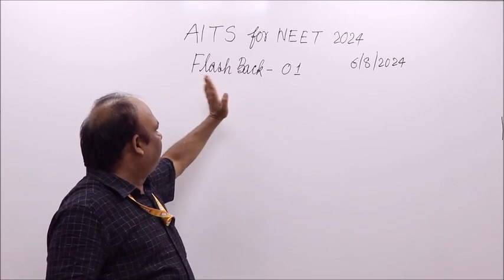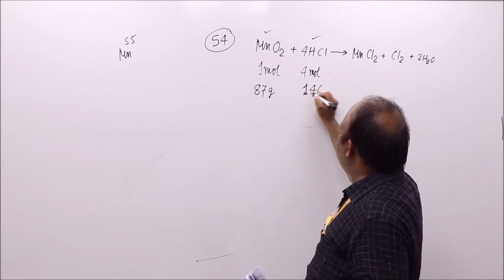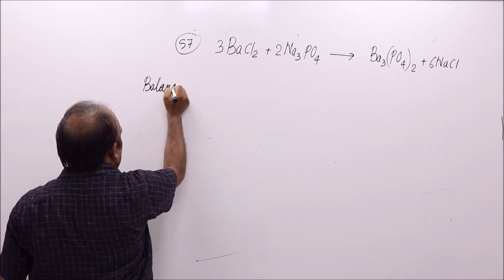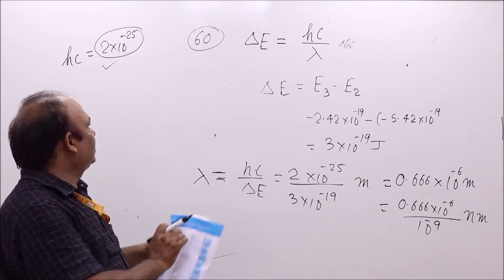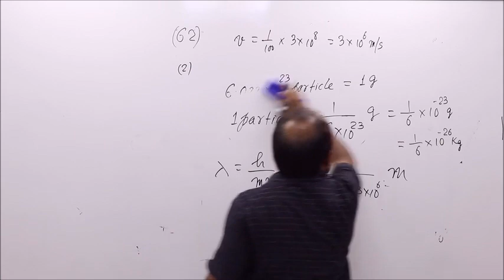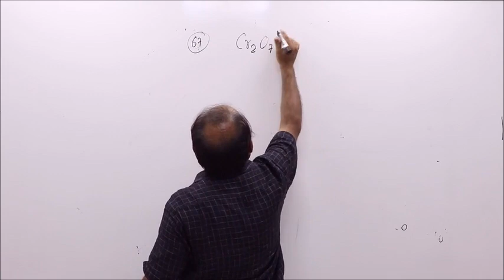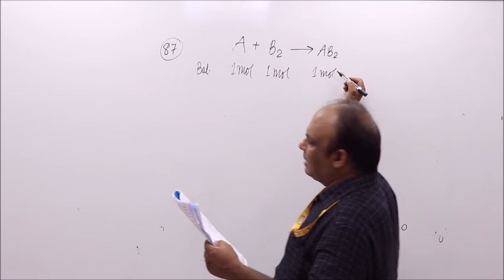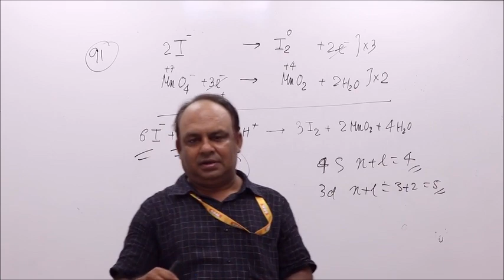AITS FLASH BACK 01 SOLUTION (PHYSICAL CHEMISTRY) || Goal Institute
AITS FLASH BACK 01 SOLUTION (PHYSICAL CHEMISTRY)